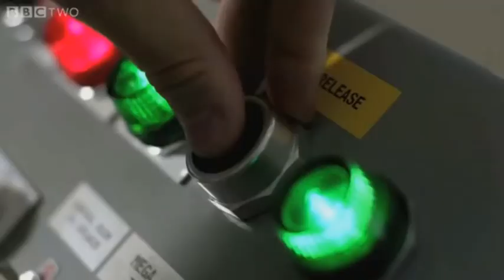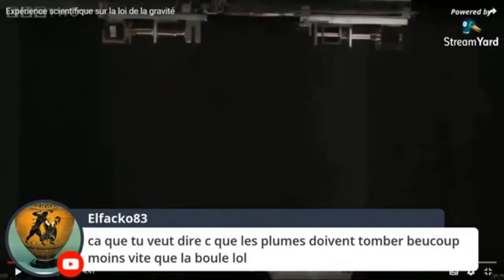l'énigme WALDEK !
Qui est Waldek  ??  Est-il très perspicace, manipulateur ou seulement complètement obtus ? La question se pose à l'entendre sur le dernier live de Quebec Flat. Fier comme Artaban, il nous présente sa nouvelle " trouvaille", un extrait d'une vidéo de la BBC comparant la chute de différents corps, dans l'atmosphère ou dans dans le vide. Il dit avoir scruté image par image pour découvrir la supercherie de la Nasa , la boule tomberait plus vite que les plumes avant que celles-ci n'accélèrent pour la rattraper , sauf que ..
Avec une louable perspicacité Waldek a mis le doigt sur une erreur de montage du documentaire . La BBC a intégré le début de la chute DANS l'atmosphère avec la chute SANS atmosphère. Les plumes ne rattrapent donc pas la boule dans sa chute. Waldek n'a épluché que les 3 secondes qui l'intéressent sans analyser l'intégralité de la séquence, comme à son habitude .
Encore une fois, au lieu de dévoiler une supercherie de la Nasa, il n'a étalé que son incompétence ou sa mauvaise foi.